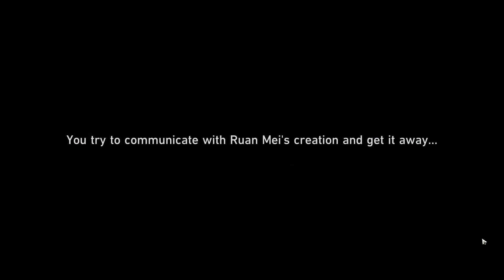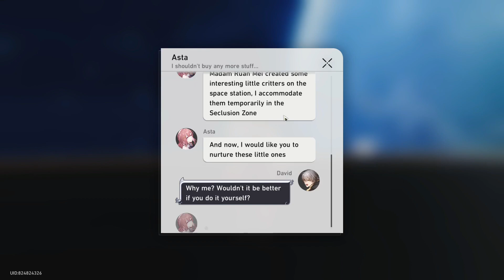Honkai Star Rail [ When the Stars of Ingenuity Shine ]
When the Stars of Ingenuity Shine is the first part of the Trailblaze Continuance chapter Crown of the Mundane and Divine. It begins after completing Silent Galaxy and reading a message from Herta.